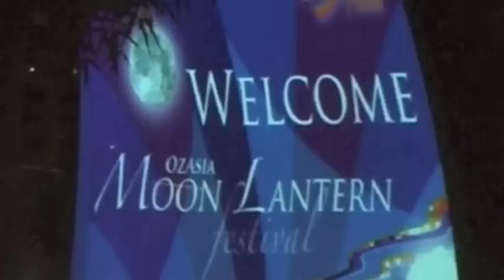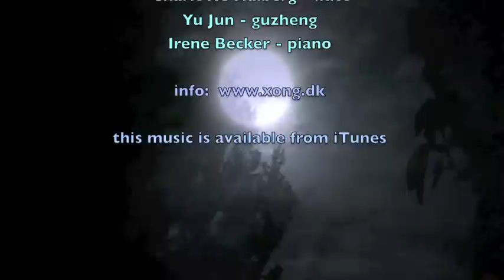Blue Moon Lantern Festival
Hi, this is Dan. I discovered Xong listening to ABC Classic FM while driving the car... and I instantly fell in love with this music.
"Xong for the Blue Moon" is a music album by Chinese and Danish classical music artists, a beautiful example of Asian - Western fusion. And to quote from ABC Radio National: "Xong for the Blue Moon is an unusual, very beautiful album of original music".

I thought this music is the perfect companion for our well loved Moon Lantern Festival. This is a free community event, part of OzAsia festival, which takes place every year in September in Adelaide, South Australia.

The Moon Lantern Festival is a celebration of Asian culture and spirit.  It is centered around the Chinese Lanterns parade organised by Adelaide schools.  It also showcases martial arts, music and dance performances by community groups.  I have filmed this footage at the 2009 event.

If you also love this music, and if you would like to bring the music of Xong to Adelaide, please "Like" this video, and write to OzAsia festival organisers at

Music Title:
"Xong for the Blue Moon"
Composer: Irene Becker
Played by:
Charlotte Halberg - flute
Yu Jun - guzheng
Irene Becker -- piano

Video by Dan Stefan, 2009